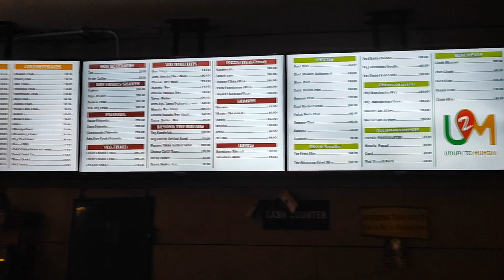Banaras ki Ganga Aarti Dekhni Chahiye Ya Nahi? | Chalo Banaras Part 6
In this chalo Banaras journey part 6 vlog video, hum apna ganga aarti ka experience dikhayenge aur kittu ne life me first time paan khaya, aur banaras me must try food wo paneer bread sandwich 🥪 jarur dekhna, aur agar banaras Jana ho to taste jarur karna, must recommend must.

Banaras Aa Rahe Ho? Auto Waale Bhai Ka Gyaan Lelo | Chalo Banaras | Kashi Nagri Part 2